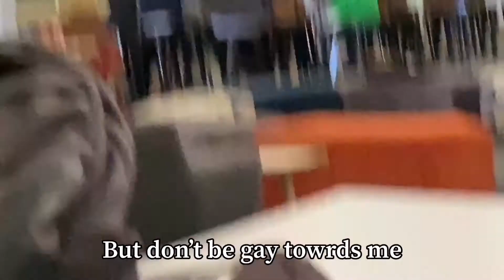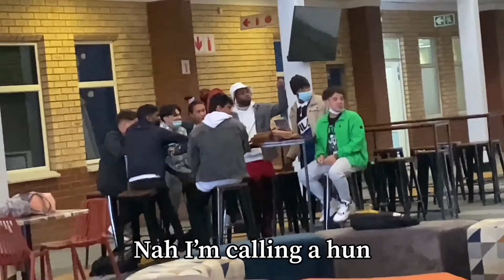APPROACHING GUYS FOR A THREESOME PRANK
Me and my friend will be acting gay trying to convince other guys to join our threesome